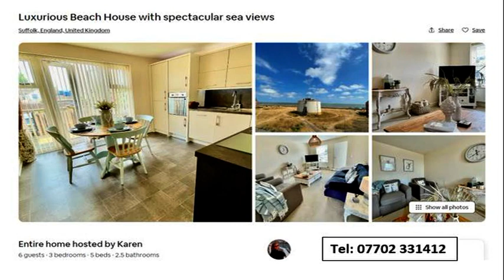Felixstowe Beach House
Beach house holiday home to let
Old Fort Road
Felixstowe